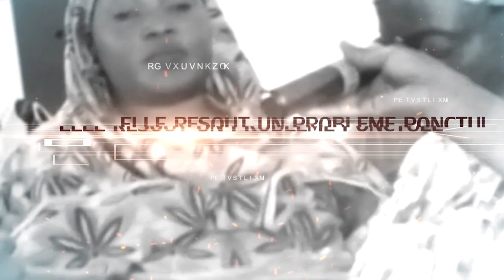Elle n’en croit pas ses yeux lorsque le prophète lui donne un signe sur le moyen de sa restauration